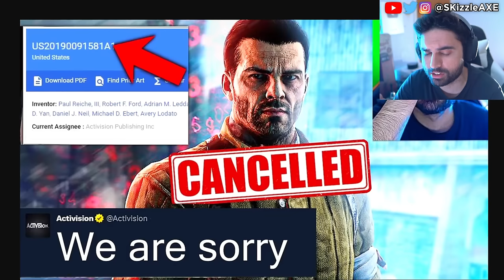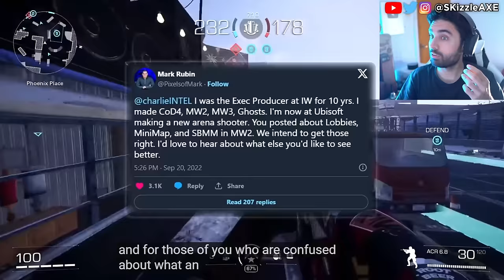COD RIGGED SBMM... Dev Quits & Reveals it 😵 (Call of Duty Black Ops 6, XDefiant & Warzone PS5 Xbox)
Call of Duty was RIGGED the WHOLE TIME. SBMM and EOMM.
Call of Duty fanboys are LOSING IT over XDefiant's success and it's HILARIOUS. XDefiant FULL Launch Release Overview & Discussion... (What's Missing?). COD KILLER? - Activision is FURIOUS at COD fans for liking XDefiant (SBMM, Warzone, Xdefiant, PS5 Xbox). We also have a lot of woke stuff happening in gaming with Sweet Baby Inc and gamer gate. We had IGN being mad about Stellar Blade and now Assassin's creed because fans are calling it woke.